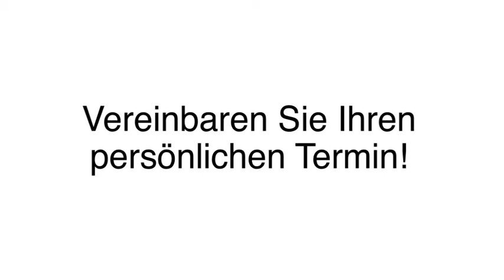Vollnarkosebehandlungen Castrop-Rauxel Zahnarztpraxis Björn-Alexander Ptak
Zahnarztpraxis Björn-Alexander Ptak in Castrop-Rauxel ist Ihre erste Wahl, wenn Sie nach Vollnarkosebehandlungen oder Kinderzahnheilkunde suchen. Für mehr Informationen erreichen Sie uns unter der Telefonnummer (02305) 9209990 oder schauen Sie direkt vor Ort vorbei: Münsterplatz 8, 44575 Castrop-Rauxel. Besuchen Sie uns auch unter der oben genannten Webadresse!